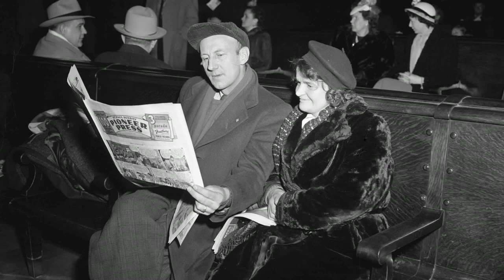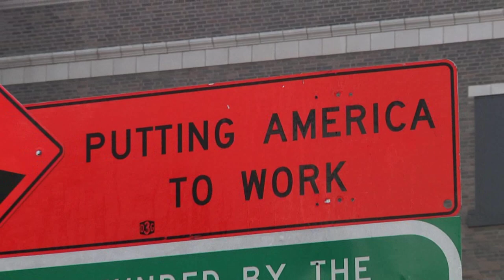Chapter 1 - The Grand Plan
Exploration of the opportunities and challenges inherent in implementing the vision of Union Depot's restoration as a transportation hub.